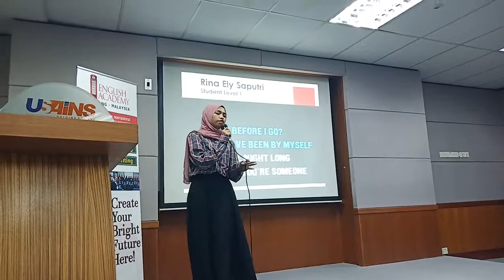When We Are Young "cover by Rina Ely Saputri"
English Academy Bengkulu